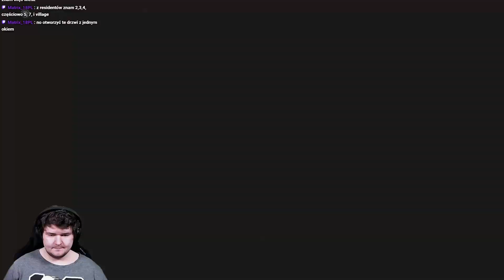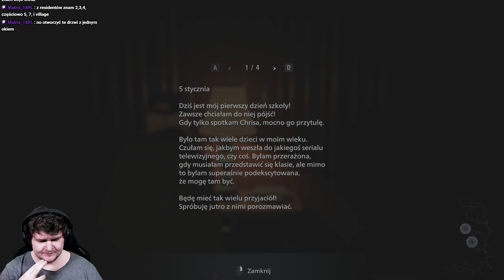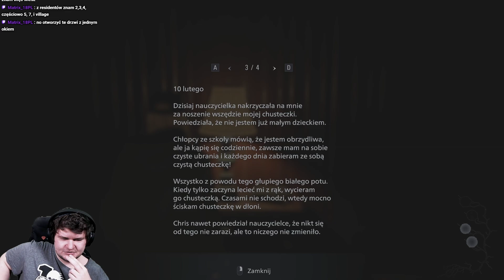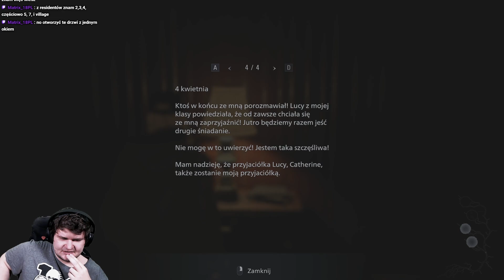Walka na "arenie" | Resident Evil Village - Shadow of Rose [#4]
Transmisje na żywo odbywają się od poniedziałku do piątku od 16:00 na tym kanale lub tutaj
Streamy w razie możliwości będą dzielone na odcinki tak jak w tym wypadku i będą pełnić rolę pełnoprawnej serii na kanale